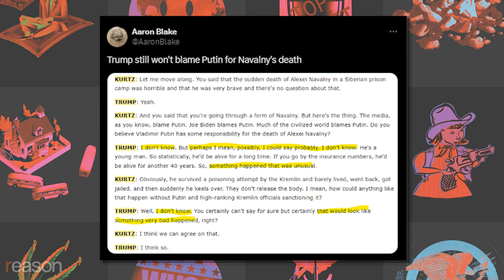RUSSIAGATE CONTINUES? Trump SMEARED after agreeing Putin likely killed Navalny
Robby Soave and Amber Duke react to President Trump's assertion that Vladimir Putin 'probably' killed Alexei Navalny for Free Media TV.

Director of Photography: Graham Knight
Video Producer: Veronica Riccobene
Video Editor: by Chris Sowick

Photo credit: Lex Villena; Michał Siergiejevicz, Пресс-служба Президента Российской Федерации